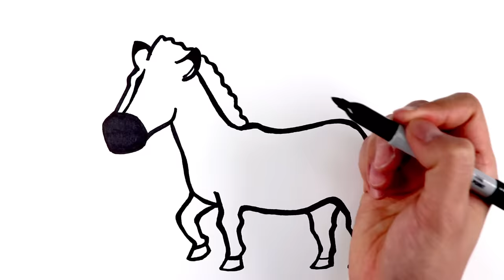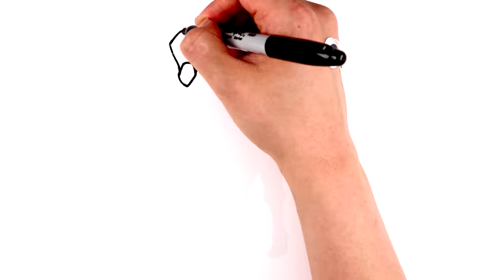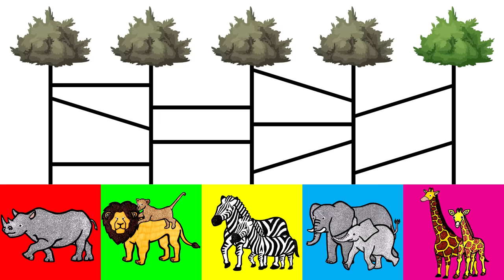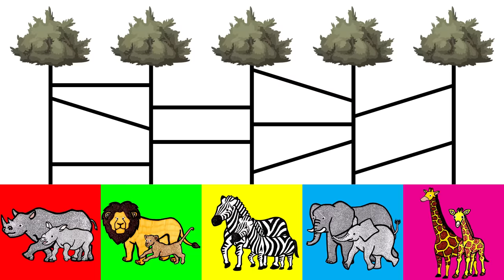Baby Safari Animals Find Mommy Animals! | Drawing and Coloring with Glitter & Googly Eyes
Hello everyone! Welcome to Hello Everything!